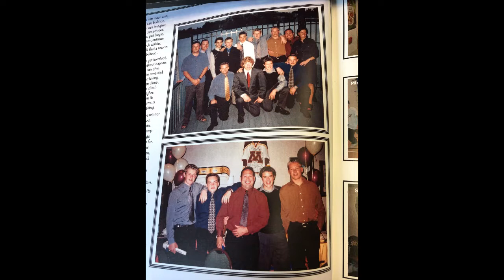Alumni Spotlight – JD Watt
JD Watt was at Edge School for five years from Grade 7-11 and was one of our original seven students when the school opened in 1999. In this video, JD reflects back on his time at the school, and talks about what he has been up to since leaving the school in Grade 11 (JD was a 2006 graduate of South Delta Secondary High School in B.C.).

JD was drafted by the Vancouver Giants (WHL) in 01/02 and started his pursuit of a professional hockey career in 2002/03, playing with the AJHL’s Drumheller Dragons before getting the call with the Giants later that season. JD went on to play over 250 games in the WHL with Vancouver, Red Deer and Regina and was a 2007 Memorial Cup Champion with the Giants.

In 2005, JD was drafted in the fourth round of the NHL Entry Draft by the Calgary Flames, and played in the ECHL and AHL across four seasons in the minor leagues. In 2012, he decided to continue his education at SAIT while playing with their men’s hockey team – completing a diploma in Energy Asset Management in 2014. He also went to the University of Lethbridge, finishing a Bachelor of Management in 2019.

JD is now the VP of Sales and Marketing with Treeline Well Services LP and has been with the company since 2017.

Thanks for taking the time to catch up with us JD!